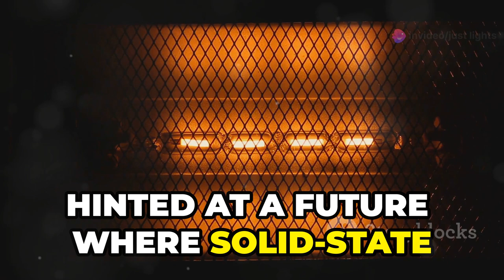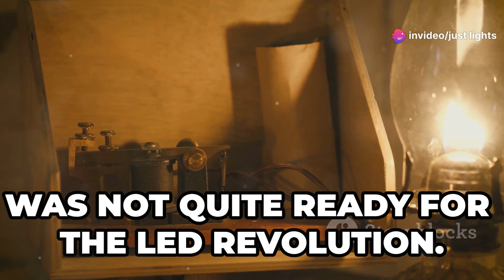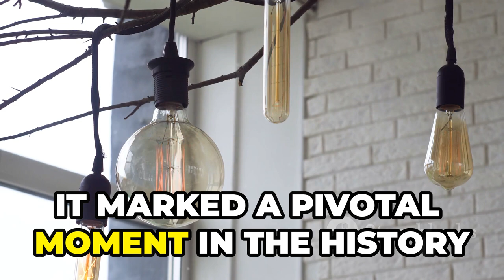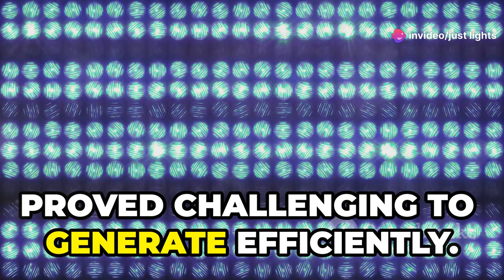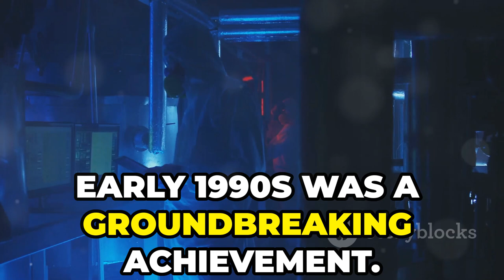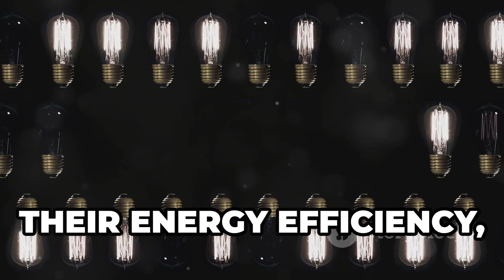The Brilliant Journey: How LED Bulbs Transformed Our World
Discover the incredible story behind one of the most transformative inventions of the modern age—the Light Emitting Diode (LED) bulb. From its humble beginnings in early 20th-century laboratories to its pivotal role in today’s technology, this video explores the fascinating journey of the LED. Learn how a century of innovation and persistence led to the creation of these tiny lights that now power everything from smartphones to streetlights. Get inspired by the brilliance of human ingenuity and see how LED bulbs have revolutionized the way we live.